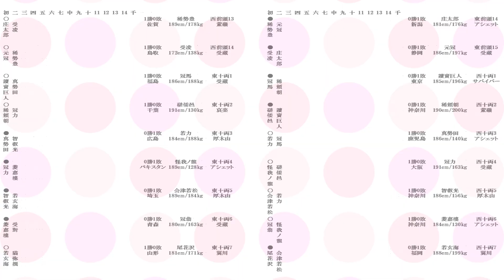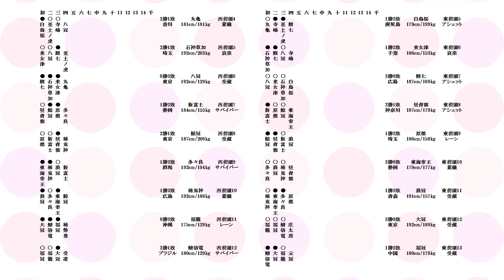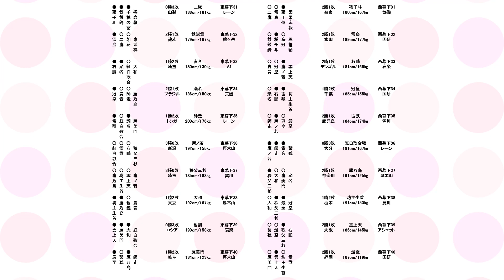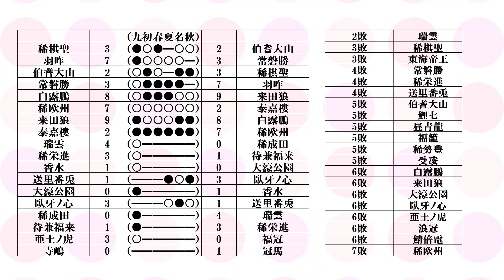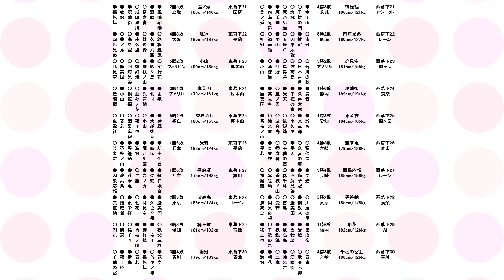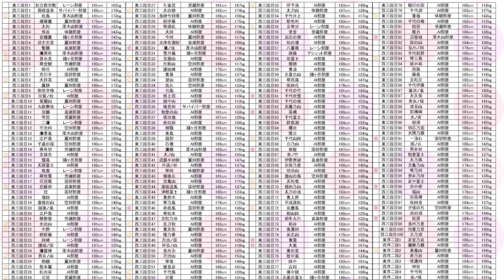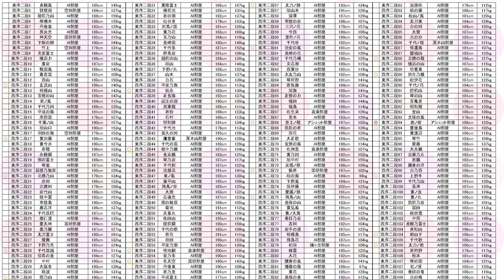大相撲再現ゲーム ＢＧＭⅡ 34年九州場所 #204 大相撲 横綱 番付 ゲーム 思い出の土俵 大相撲ゲーム 相撲ゲーム 相撲 千代の富士 白鵬 朝乃山 貴乃花 大栄翔 貴闘力 照ノ富士 貴景勝